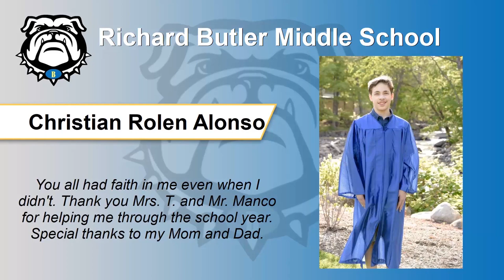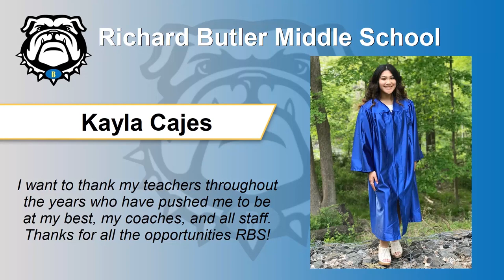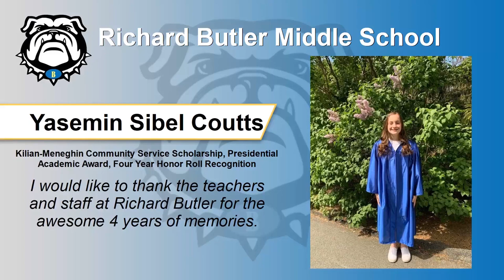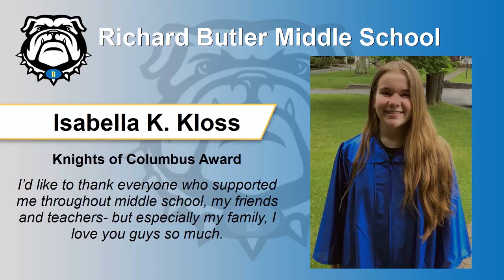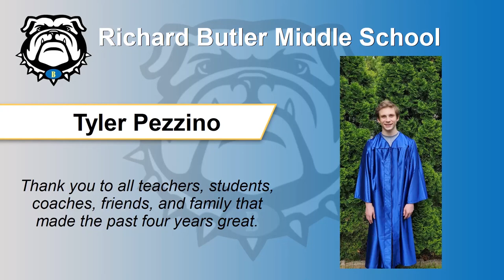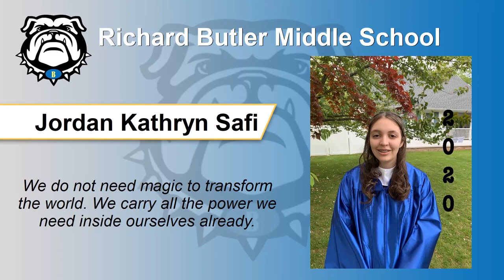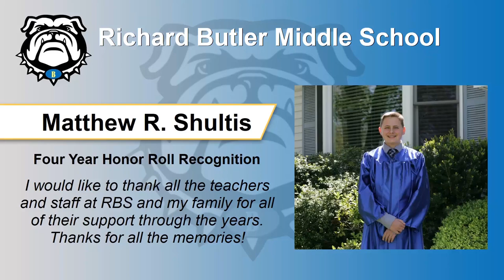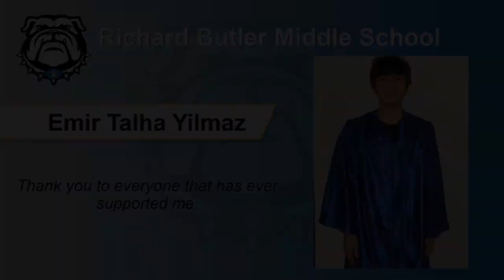Richard Butler School Virtual Promotion 2020